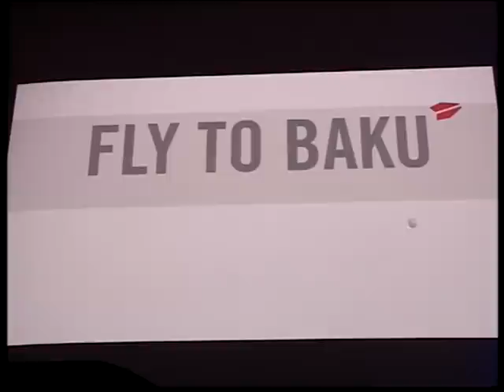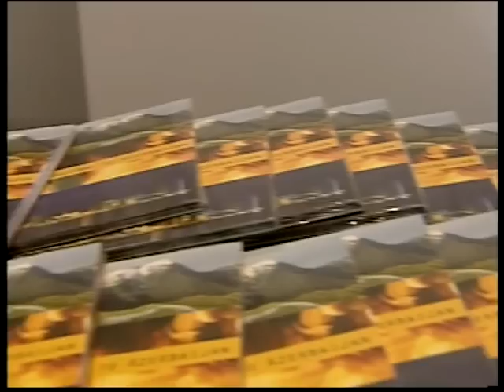The exhibition "Fly to Baku. Modern Art of Azerbaijan" was opened in Rome